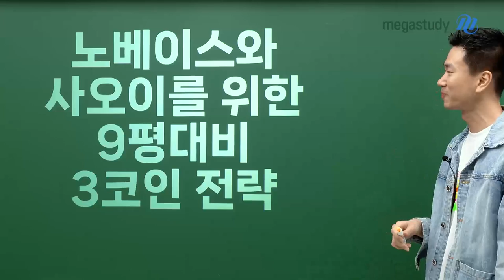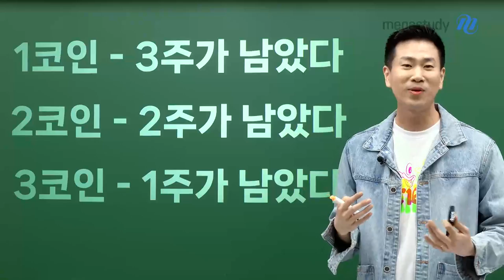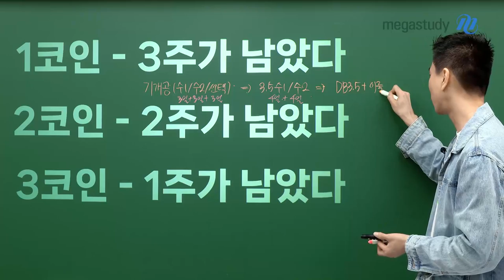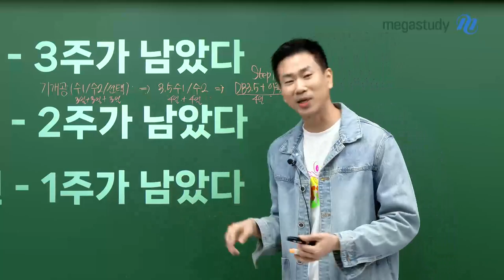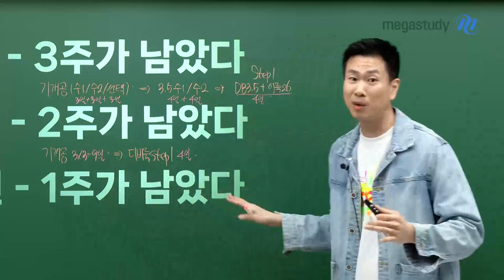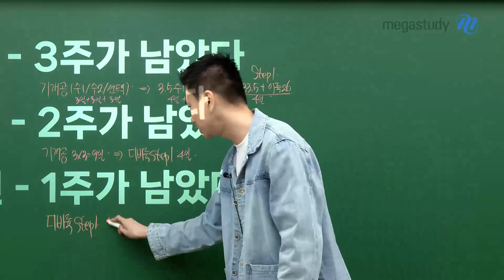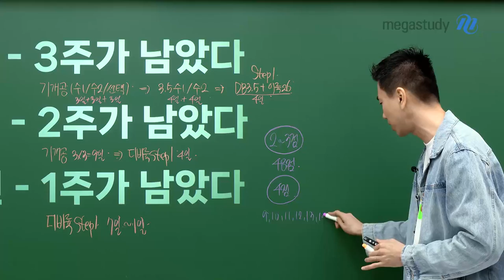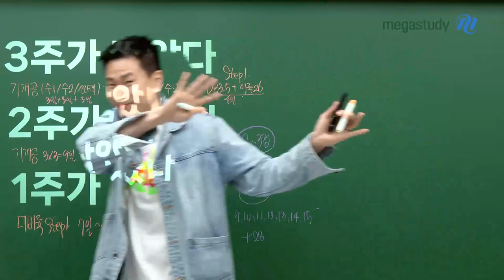[메가스터디] 수학 이승효쌤 - 노베이스와 사오이를 위한 9평대비 3코인 전략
여러분에게는 3번의 찬스가 남아있습니다!

9평을 대비하기 위해
3주 동안 쓸 수 있는 3코인 전략 大공개!!